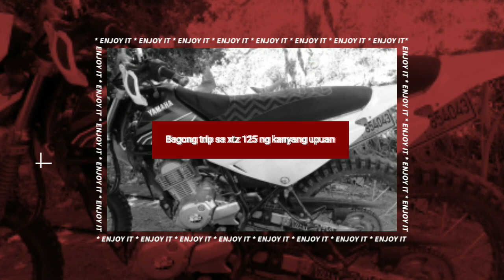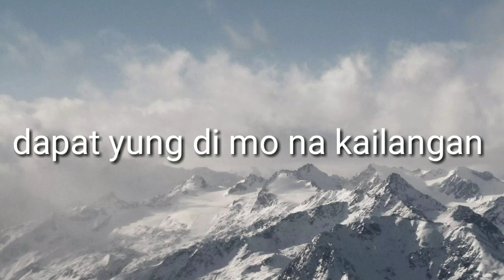Bagong trip sa upuan Ng xtz 125 ko ...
bagong trip sa upuan Ng xtz ko ...